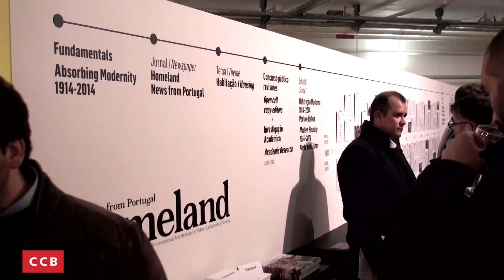CCB | Garagem Sul - Homeland - News From Portugal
9 Dezembro a 28 Fevereiro
Garagem Sul - Exposições de Arquitectura